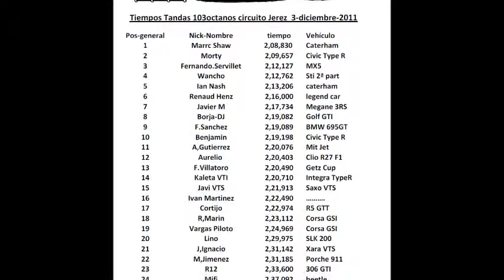KlanHonda Jerez Trackday 3-12-2011 ; Part 1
OnBoard Integra DC2 in Trackday @ Jerez with 103Octanos Part 1